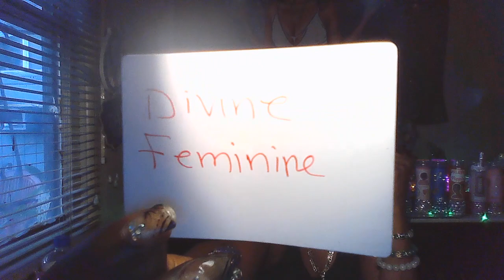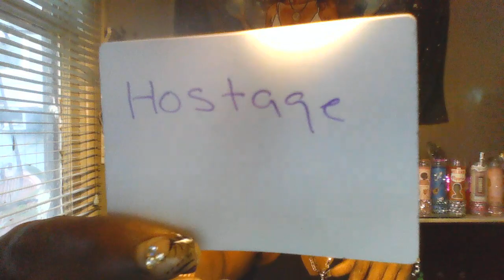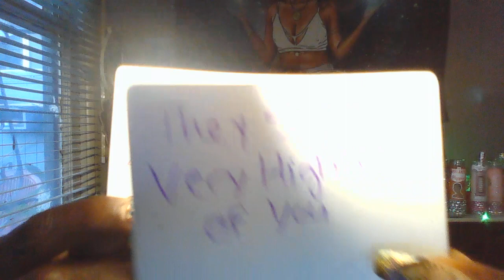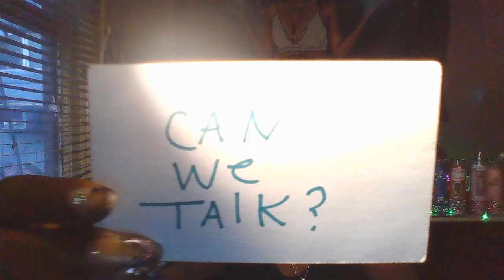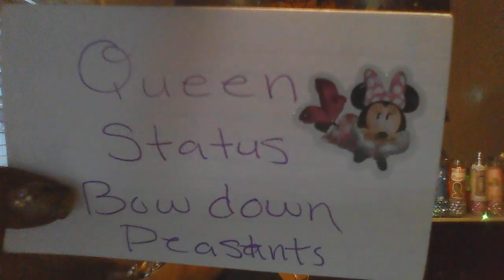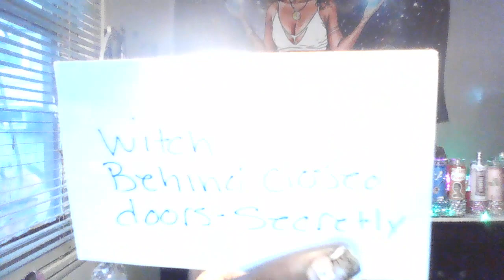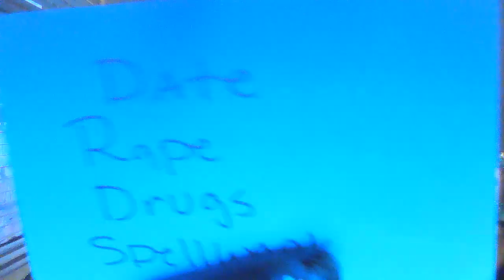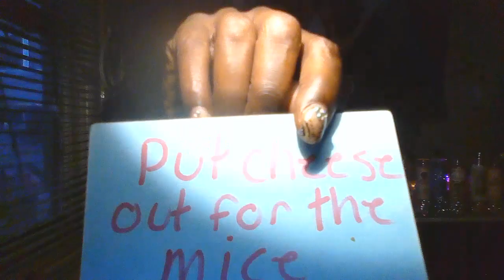YOUR PERSON WANTS TO HOLD YOU HOSTAGE AND NOW KNOWS THIS KARMIC IS A WITCH/WARLOCK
Spiritual Protection Package $33.33
Call in Love Package $33.33
Come 2 Me My Money Package $33.33
7 Chakra Stones $28.00